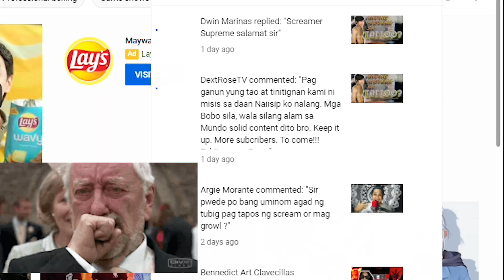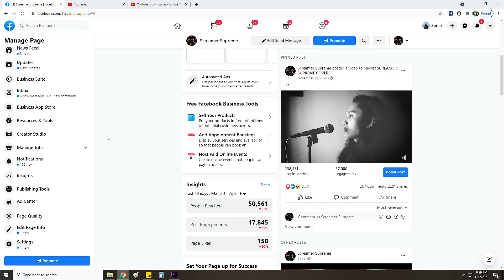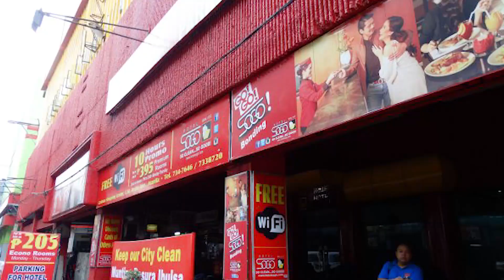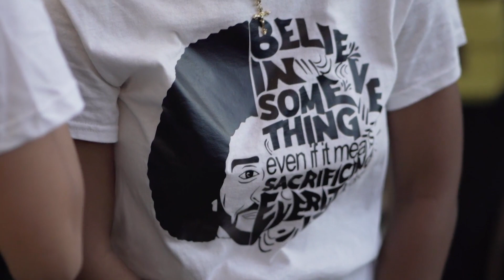BAND SHIRT: PASSION OR FASHION?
Well that depends kung sino ang gumagamit. Pero ever since talaga namang may mga ganiyan ng notion na umaalialigid lalo na lumilipas ang panahon mas gumaganda ang mga designs ng Tshirt mas lalong binabagayan ng ibat ibang accessories na minsan, nawawala na ang totoong dahilan kung bakit may band shirt in the first place. pero, kaniya kaniya din naman talaga yan eh.

Maraming salamat sa lahat ng sumusuporta at sa lahat ng alagad ng sining! mabuhay kayo lahat!